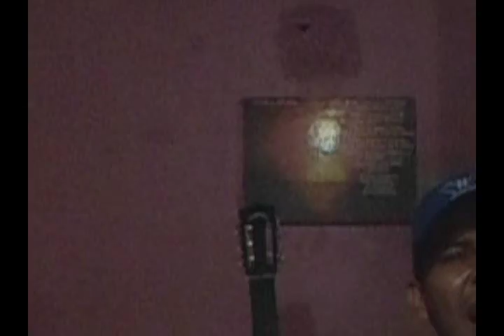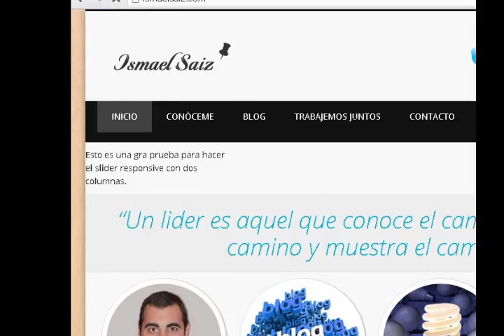ME GUSTAS - SAMUEL J LEAL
Skype poeta2325
Probando pista es patrocinado por unas de la mejores paginas para generar dinero en Internet apoyando el lenguaje universal La Musica